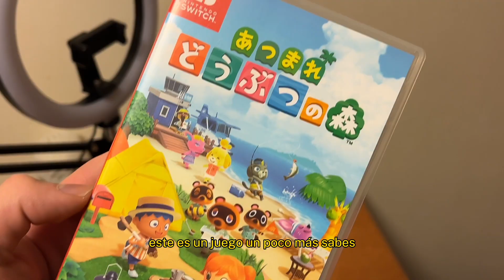Cómo Aprender Japonés? Deja de hacer estos errores y aprende a hablar Japones rápido 😉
Hola gente!

En este vídeo te enseño la forma más rápida y efectiva de aprender japonés. Te doy consejos para aprenderlo rápido y evitar estos errores qué muchos cometen al aprender japonés.

👉Soy José ​⁠ un chico qué radica en Japón y siempre soñó en poder vivir en esté país y aprender Japonés.
Ahora vivo en Japón y me gustaría llevar mi proyecto de YouTube a todo el mundo!